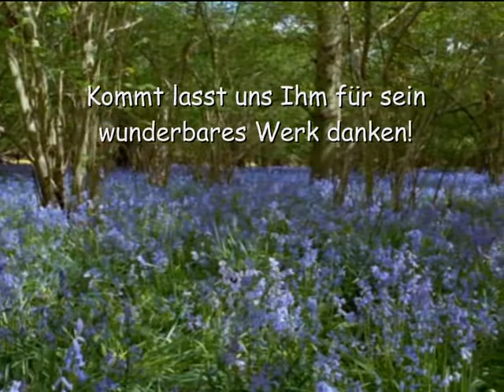Lightclub Winter...Frühling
Video: Unsere Erde
 Introvideo des Jugendgottesdienstes Lightclub der Freien Christengeminde Wunstorf